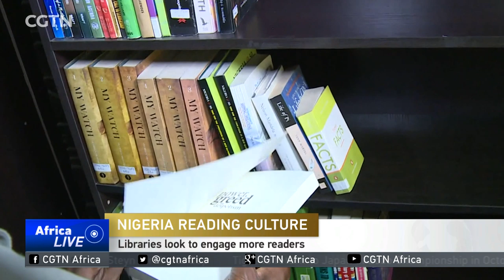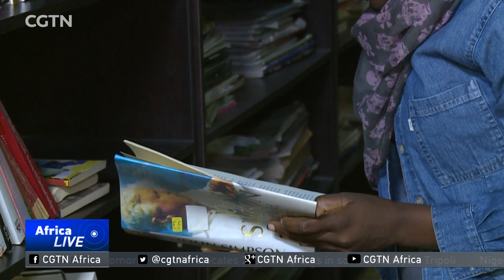Nigerian libraries look to engage more readers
Nigeria lags behind globally in having a vibrant reading culture, despite producing several internationally acclaimed authors like Wole Soyinka and Chinua Achebe. CGTN's Phil Ihaza, has more from Abuja.